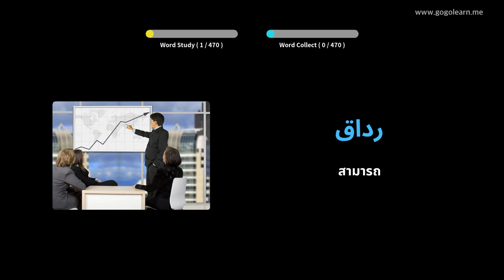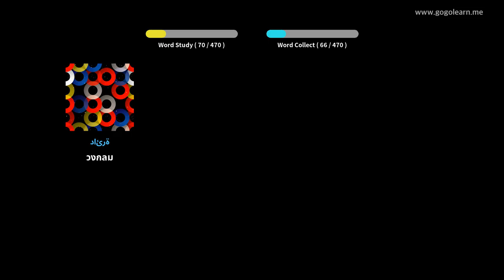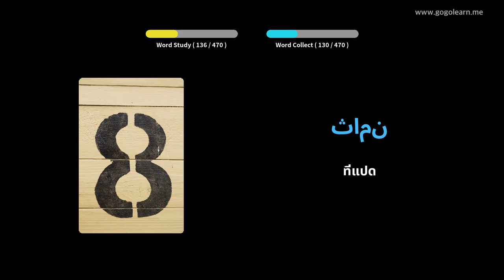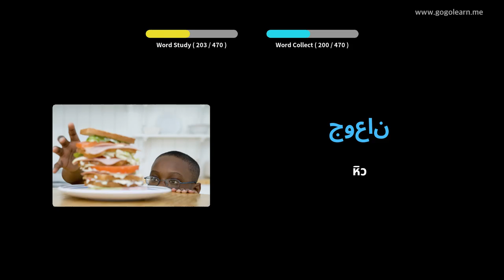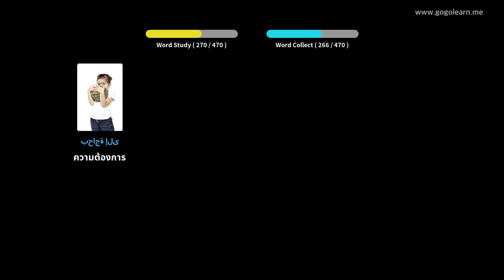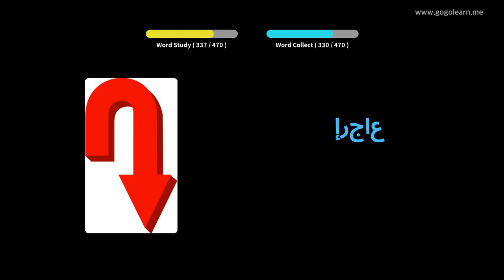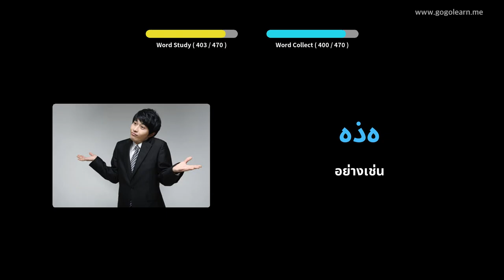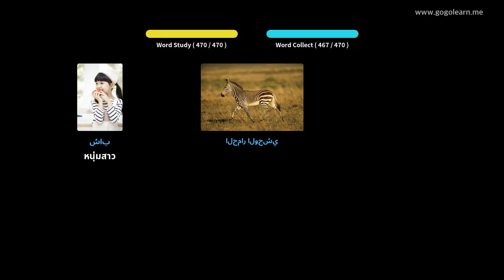โรงเรียนประถมคำศัพท์ภาษาอาหรับ | Golearn